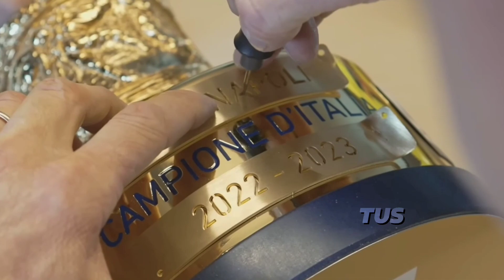Football Was Insane In 2023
What Are your thoughts on this year?